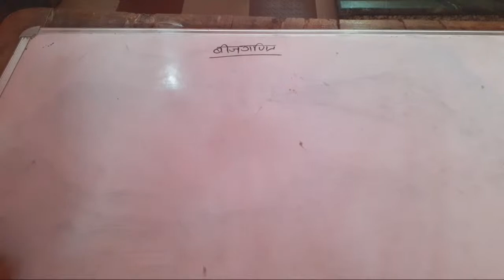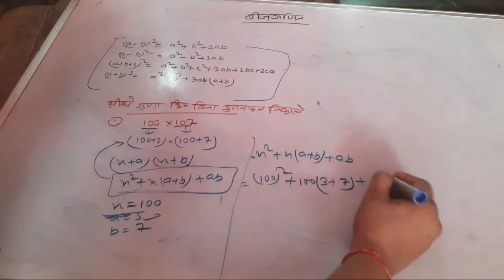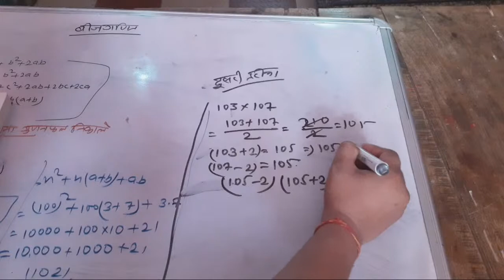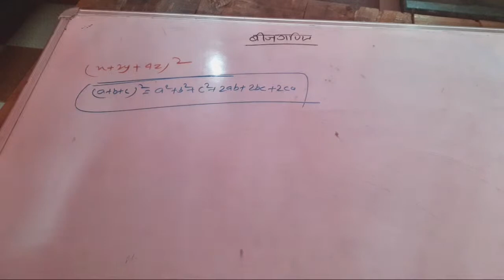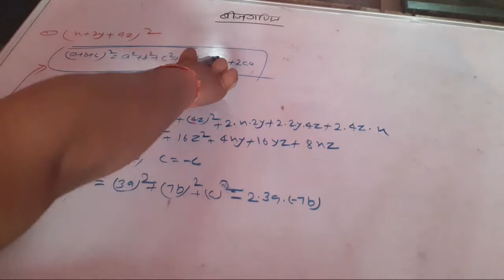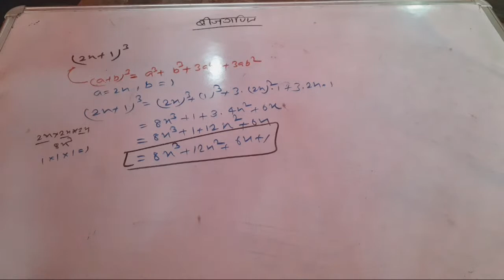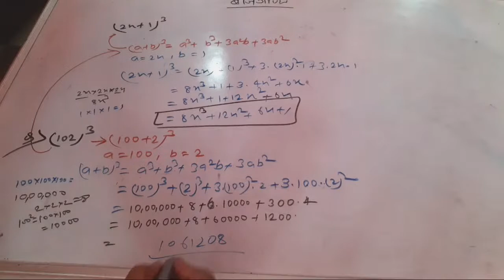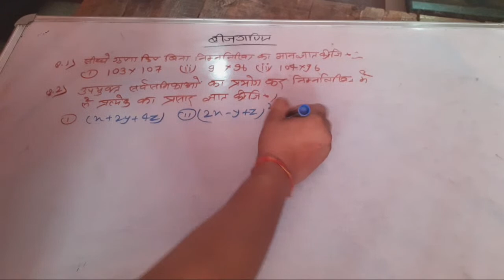Algebra For 9th || Bijiy Ganit || Dr. K.C. Sinha